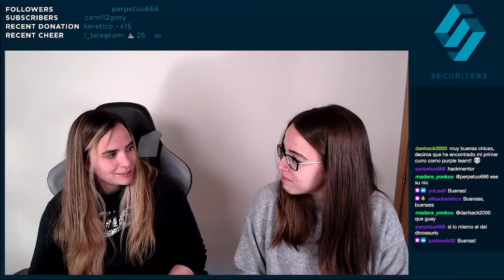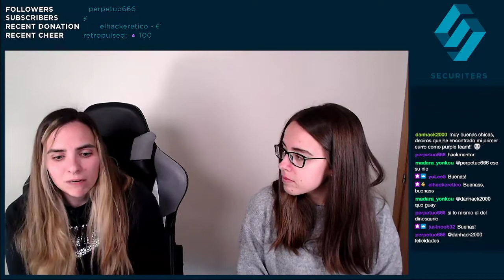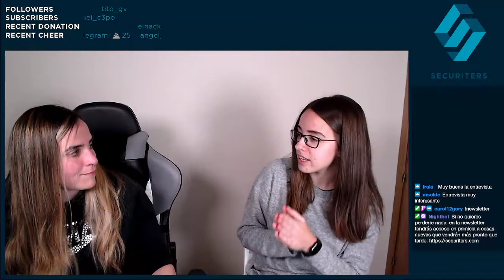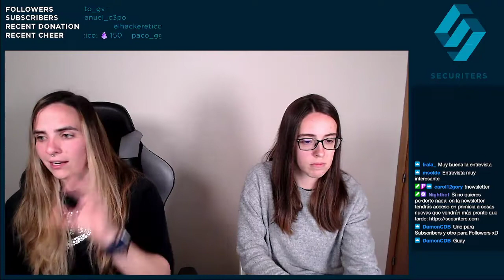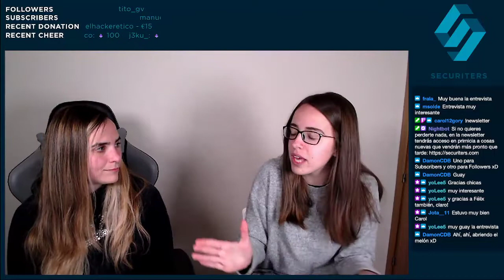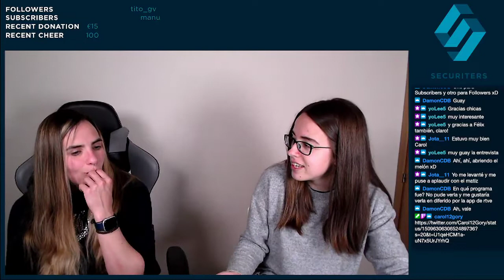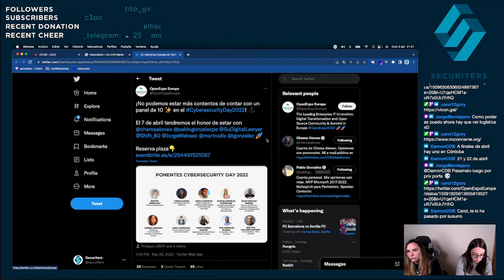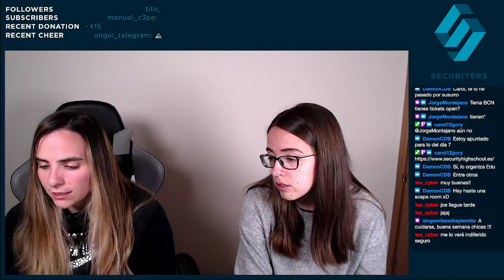Stream 50: Entrevista a Félix Muñoz, CEO de Innotec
Innotec cumple 20 años en 2022, su CEO nos cuenta cómo ha visto crecer el mundo de la ciberseguridad.

🙏 Si te gusta lo que hacemos y quieres colaborar de manera altruista, este es tu sitio